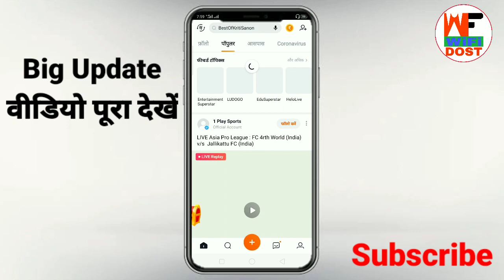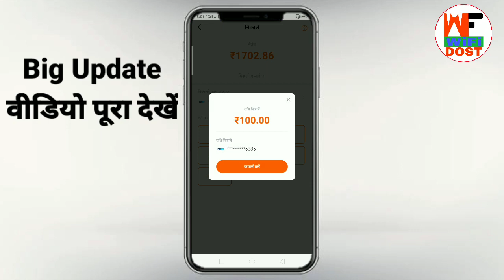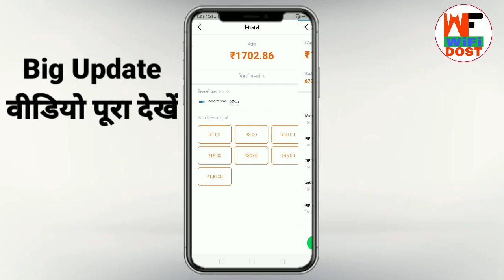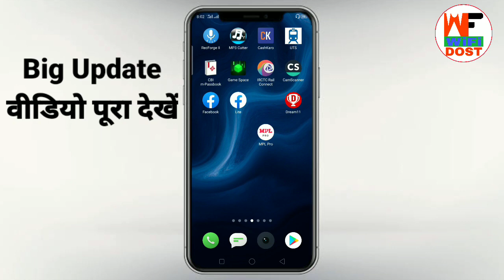hello mela | helo mela offer | helo me paise kaise kamaye 2020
🔴 My Use 🔴